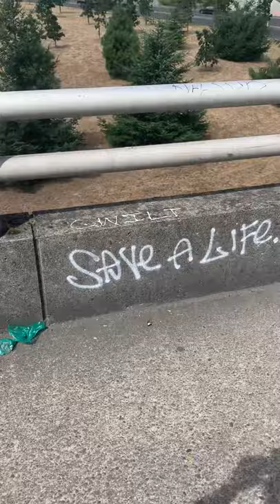How Woke You Are Portland (White Kids & Bad Graffiti)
Along with most cities at the moment. Like I said, if I have a mostly peaceful gathering and even one person trashes my place, I’ll still be mad that my place is trashed.
People wanna pretend like shit doesn’t exist. And it’s making a lot of rhetoric coming from the right land with people.
Good luck with this election folks. Yes, I realize graffiti is not the end of the world. But this is nothing. Let me be very clear; this is *not* what most areas of the city look like. But I still say this isn’t helping a damn thing.

PS I said white kids up above, because that’s exactly who is doing this shit. Look at all the arrests. That tells you everything.
Turns out it’s true: white people *do* ruin everything. Which is why I am here to criticize you from a different angle.